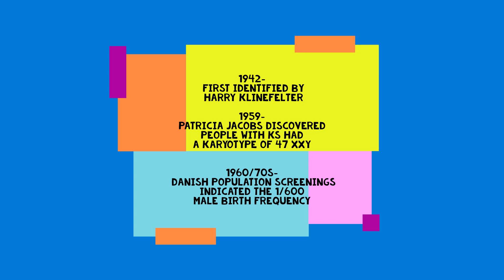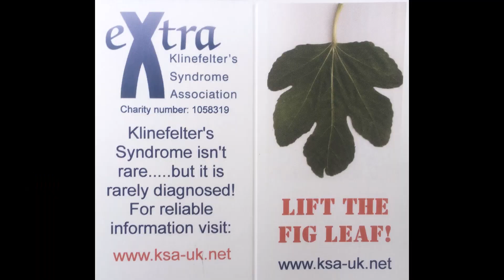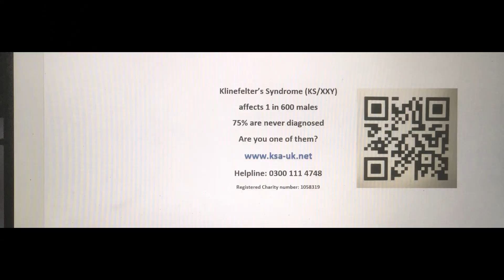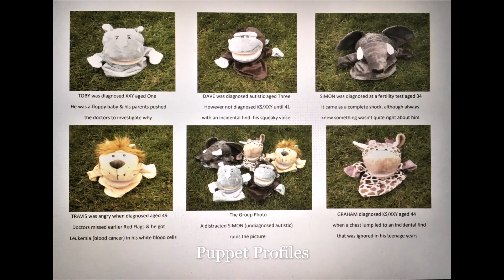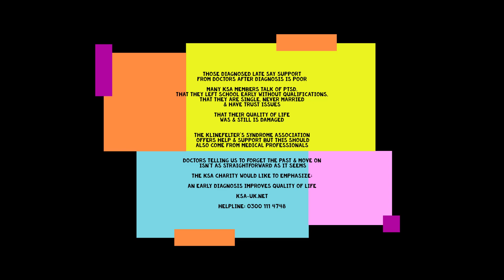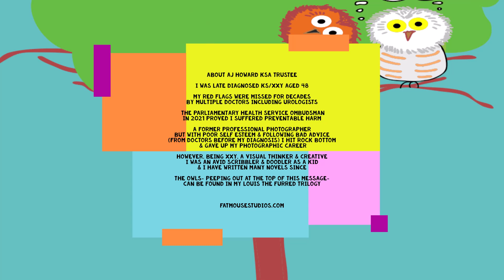Klinefelter’s Syndrome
KS XXY Awareness Day presentation 2022

Welcome to the Klinefelter's Syndrome Presentation for KS/XXY Awareness Day : 10th May 2022

by the Klinefelter’s Syndrome Association
Registered Charity number: 1058319

KSA trustee AJ Howard (and a few puppets) present this Klinefelter’s Syndrome KS/XXY Awareness Day Presentation journey from baby to adulthood.

It highlights preventable harm, poor aftercare and shows that an early diagnosis improves quality of life.

That the future offers hope to everyone that is given the opportunity to receive an early diagnosis, lifelong treatments, educational support and fulfil their potential.

Klinefelter’s Syndrome KS/XXY are males born with an extra X chromosome.

Diagnosis is confirmed by a (genetic) blood test that identifies the karyotype: the number and shapes/sizes of the chromosomes.

It is 80 years since Harry Klinefelter (1942) discovered Red Flags (signs/symptoms) and yet, to this day, the awareness of this relatively common health condition is poor, with a 1/600 male birth frequency and 75% undiagnosed in their lifetime.

Poor Awareness = Harm

The harm is endured not just by the undiagnosed or late diagnosed but diagnosed children whose education is at risk. This harm doesn’t stop there, it includes their parents and families too.

Please help us change this.

AJ Howard
KSA Trustee